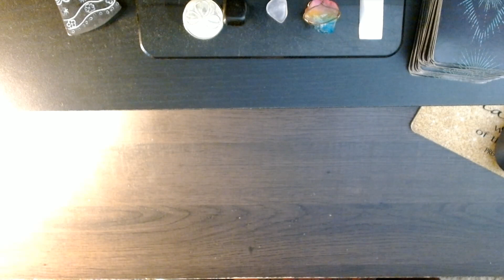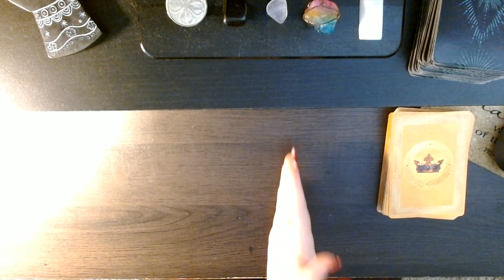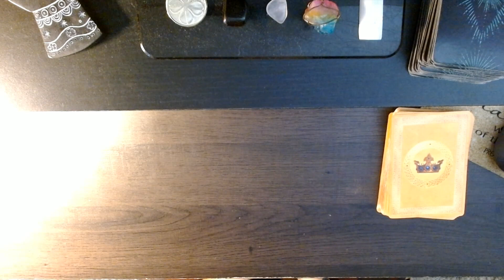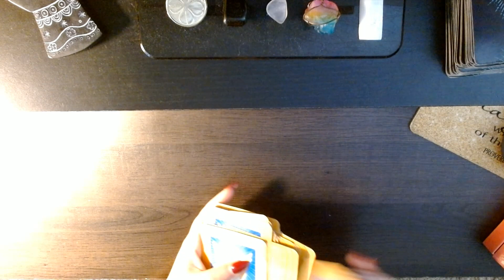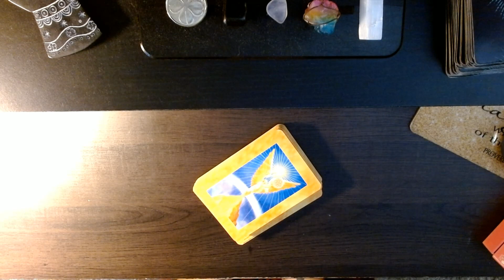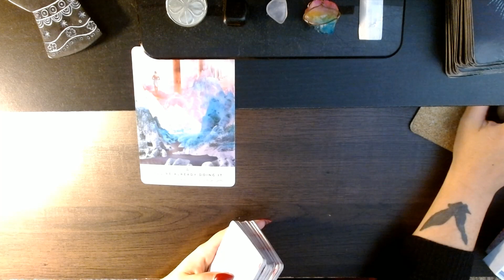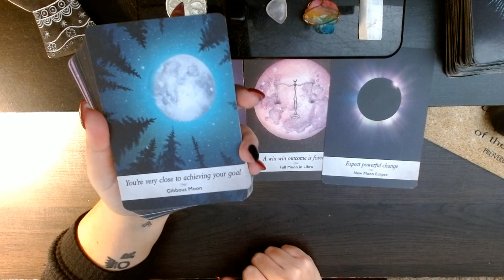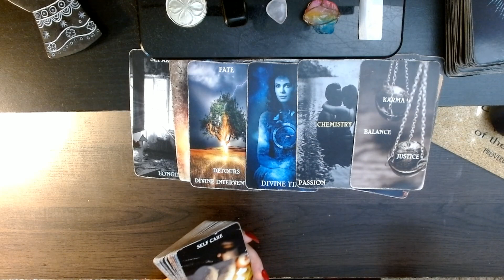df focus on healing from a DV marriage dm receiving clarity about a controlling karmic connection